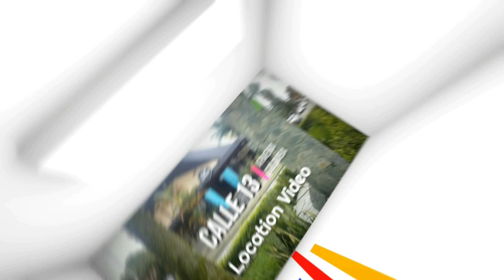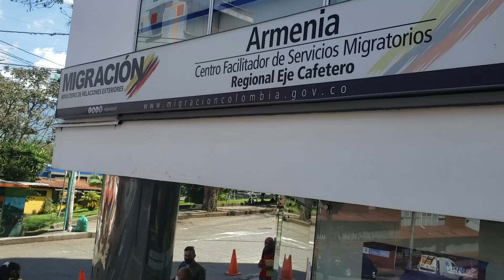Whats Happening In Armenia, Colombia? S11V15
This channel documents my life and experience moving to and living in Ecuador and Colombia. It also presents an analysis of topics as well as information for others wanting to visit or move to those countries. It focuses on reality versus hype and fluff.

Join our little community of adventurers. Tune in every Sunday at 11AM for a LIVE show with Q&A

Equipment:
Cameras:
• GoPro 5 (special effects)
• Canon SX60HS (Interviews)
• Samsung S8+ (walking videos)
• Live Stream Cams Logitech 920 & Nexigo N620E
• DJI Osmo Pocket (walking videos)

Mics:
• Techstar Mic (Interview mic)
• Tonor Boom Mic (Main studio mic)

Editing/Live Stream Software:
• Filmora X {Favorite}
• OBS Studio

Editing Hardware:
• HP i7 5th Gen Desktop 16 GB RAM Nividia GT 1040 Vid Card w. 3GB Video

Communication:
• Skype • Zoom • Google Meet